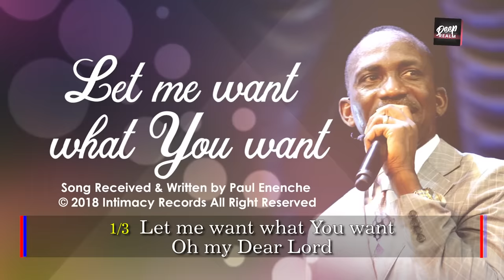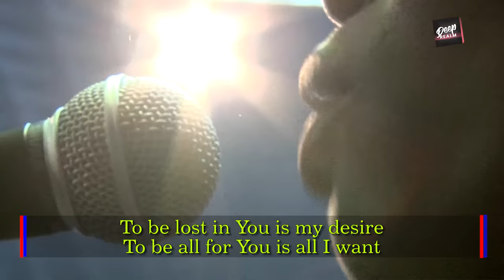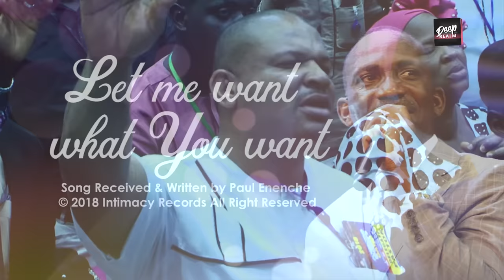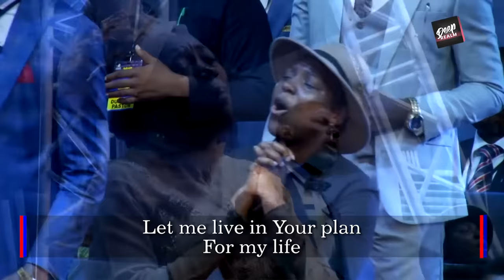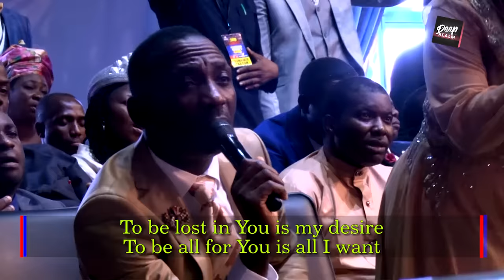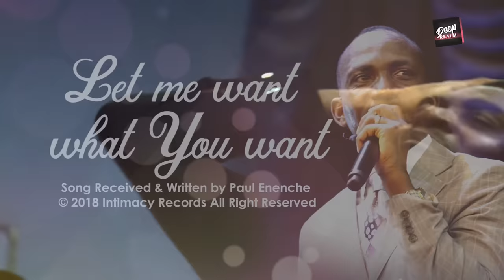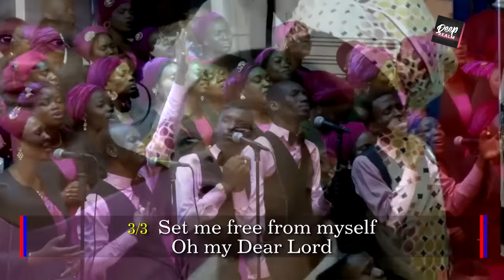LET ME WANT WHAT YOU WANT - Dr Paul Enenche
1/3 Let me want what You want
Oh my Dear Lord
Let me love what You love
Oh Dear Lord
That is how You designed
Life to be Lord
Help me Lord to live
How I ought to live

CHORUS:
Oh! Lord take me to the place
Where I have no will
That is separate
 from Your Will
Where I have no choice
That is separate
 from Your Choice
To be lost in You is my desire
To be all for You Is all I want

2/3 Let my life bring You joy
and not pain Lord
Let me live in Your plan
For my life
That is living life
at its very best Lord
That is living to
Glorify Your Name

3/3 Set me free from myself
From the ways of the flesh
Set me free
So I can avoid
the ways of regrets
So my life can bring pleasure
To You Lord